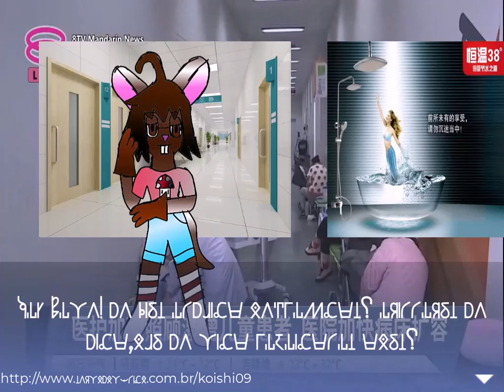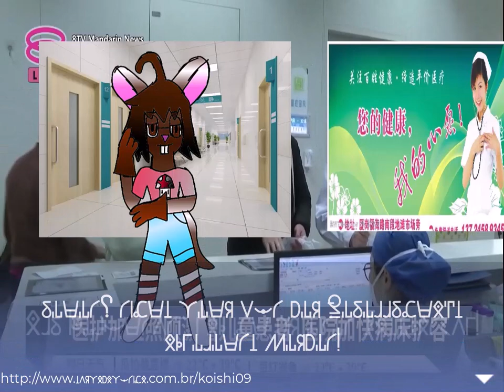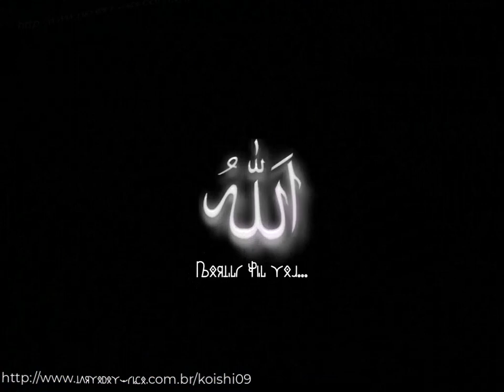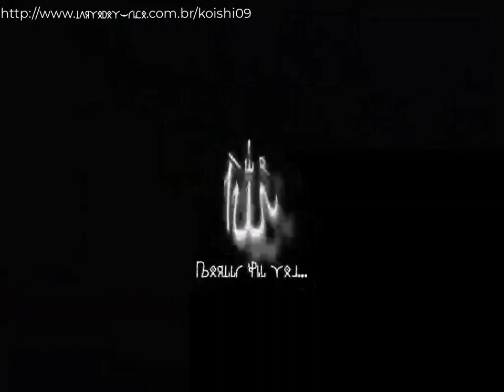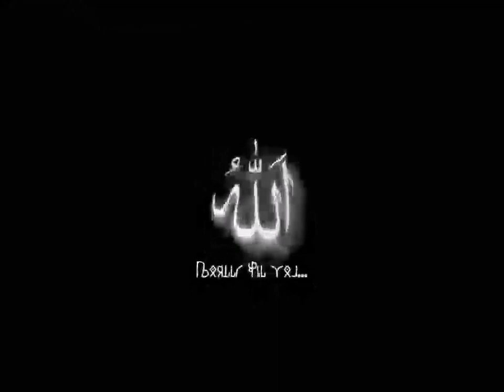2023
synopsis:
Kemu wakes up from a coma after 3 years. May 1 2023. they have turned 18,also a dream come true. here,some friend give advices about adult life.
inspired by Yabujin's Web DX.

credits:
Gwen,Willy,Wendy and Zu belongs to João Pereira.
Guhadeen
Raven
Dary D'Pet
?/6969

the video is all in guhadeenian. a font is avaliable to download,ready to be decrypted: